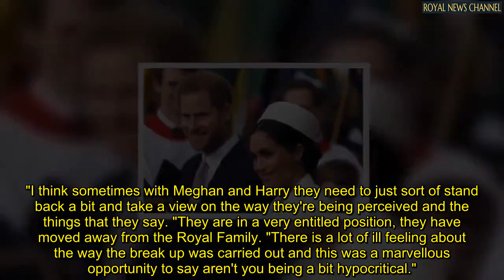Meghan and Harry told to 'stand back' and notice their 'very entitled position'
Meghan Markle, 39, and Prince Harry, 36, have been advised to notice how the public reacts to their speeches and "stand back a bit". Angela Epstein explained the Duke and Duchess of Sussex are in a "very entitled position" and can be viewed as "hypocritical". Speaking on the Jeremy Vine Show, Ms Epstein said: "Everything that Harry and Meghan do is coming from a good place.